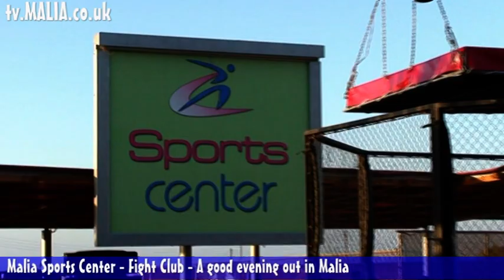Malia Sports Center - The Fight Club - Every Sunday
Malia sports center hosts the fight club every sunday, this is a good night out. Come and see the fight club